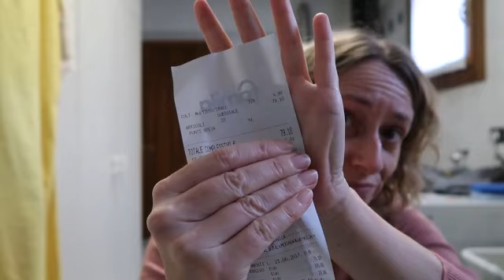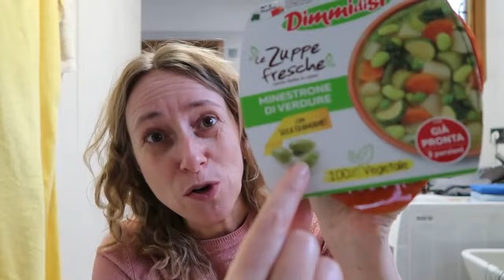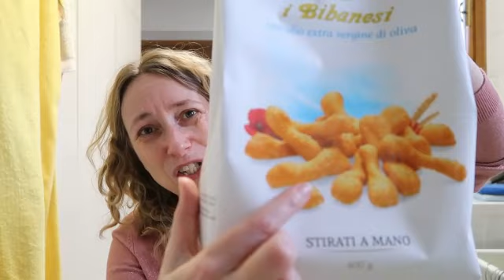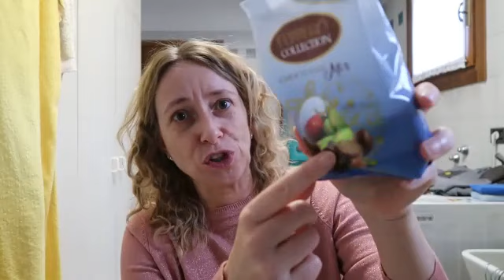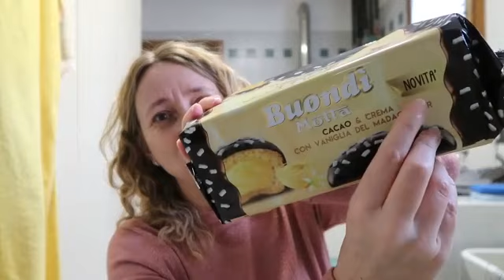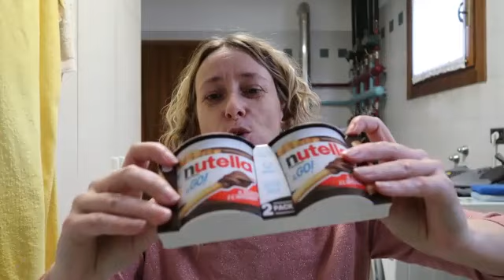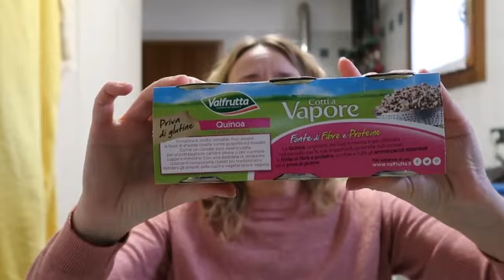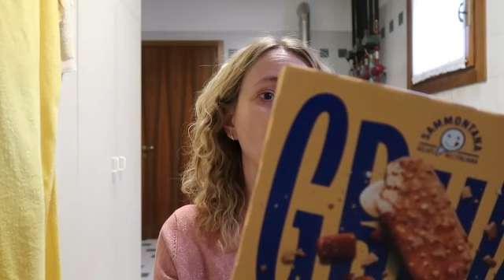SVUOTA SPESA 70 EURO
Ciao oggi video svuota spesa, sono passata alla Famila e ho fatto una spesa.